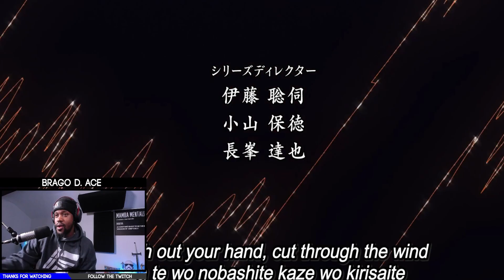THIS EPISODE WAS SPECIAL😋